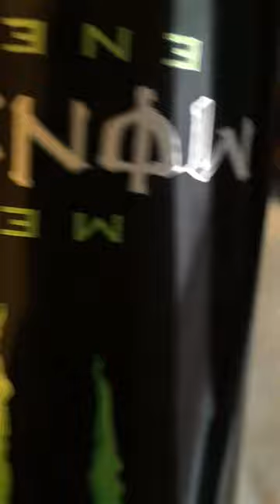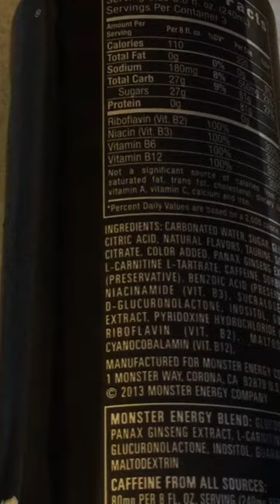Monster Energy drinks what the symbols on the drink really are